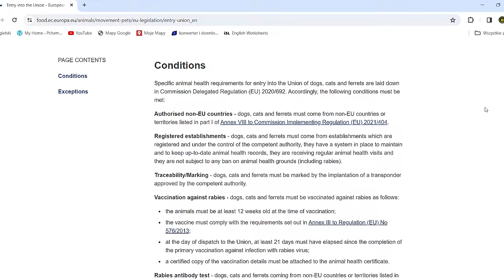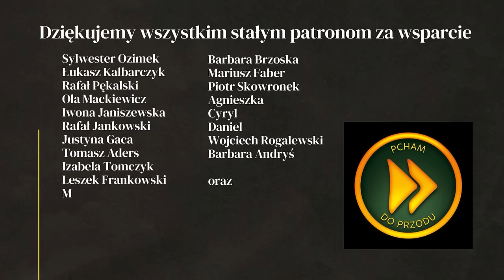KOSZTOWNA UNIA EUROPEJSKA - 900€ DO ZAPŁATY!!! - SENEGAL - AFRYKA #62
Afri, nasza mała pacjentka, zostaa do nas przyniesiona w stanie agonalnym. W Senegalu szczeniaki są atakowane przez larwy muchy, które rozwijają się pod skórą ssaków i mogą doprowadzić do śmierci żywiciela. Udzielona pomoc okazała się skuteczna i mała suczka, szybko dochodzi do siebie. Jak widać na filmie, dopisuje jej apetyt. Jeśli kochasz zwierzęta tak jak my i chcesz dołożyć się do psiej michy, klikniej ten

W tym odcinku: DAKAR, SENEGAL

WSPARCIE KANAŁU
- jednorazowo dowolną kwotą

- wsparcie cykliczne
PATRONITE

0:00 - Czy uratowane w Afryce pieski zostaną z nami?
4:28 - Przepisy UE o przewozie psów z krajów 3 świata
7:20 - Próba adopcji psa
10:15 - Droga do Dakaru
14:19 - Pierwsza wizyta u weterynarza
18:58 - Zakorkowany Dakar
20:30 - Potrącony koń na drodze!